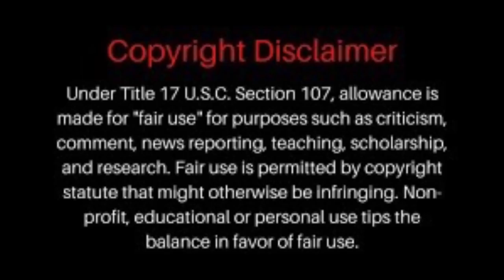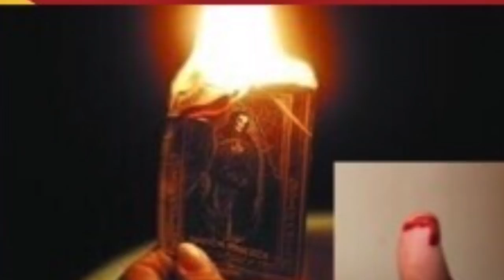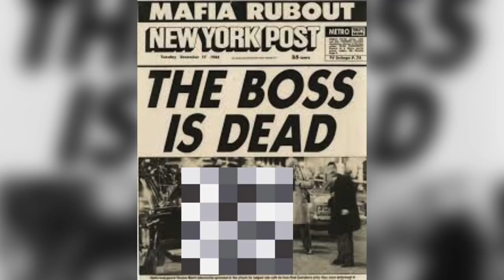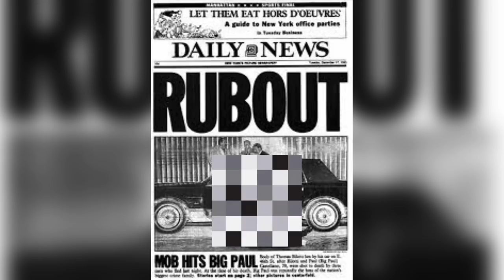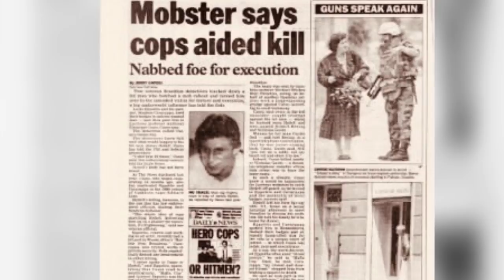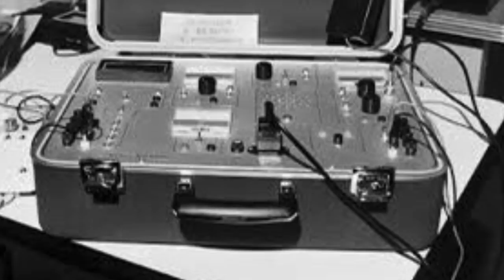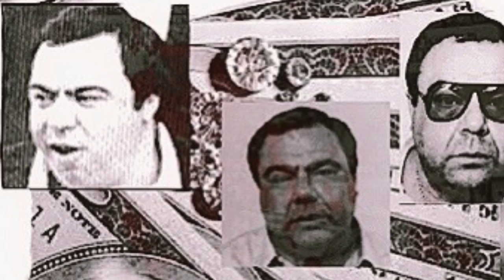Why John Gotti Put Angelo Ruggiero On The Shelf Plus "Gaspipe" & Ruggiero Feud Breakdown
Best friend & childhood friend Of gambino Boss John Gotti - Angelo Ruggiero a.k.a. Quack Quack, the nickname given to him because of the funny way he would walk having one foot that pointed to the east & the other foot pointing to the west although most believe his nickname came about because he would talk too much & even if that isnt true Ruggiero 's big mouth would end up being a major problem for Gambino boss John Gotti, the Gotti crew & the Gambinos as a whole. Angelo Ruggiero would also cause other problems for John Gotti when he decided to send a hitman to take out infamous luchesse underboss/boss Anthony Gaspipe Casso. Casso would be hit but he would survive the attempt on his life & Gaspipe Casso would use his connection through the infamous hit man mob cops to find out who the shooter was & after Casso would then torture the man until he gave up who sent him. watch the video for all of the details